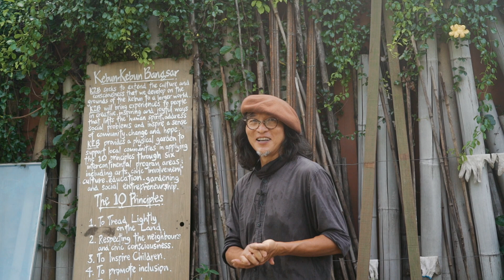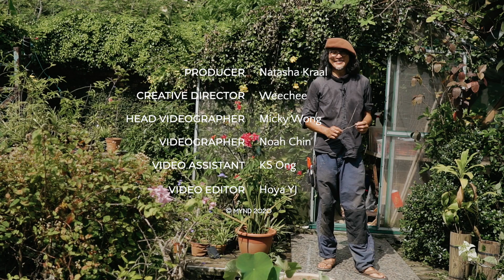MYND X CITYFARM